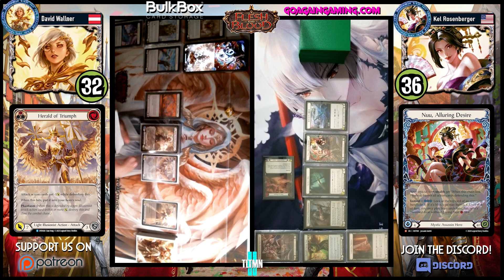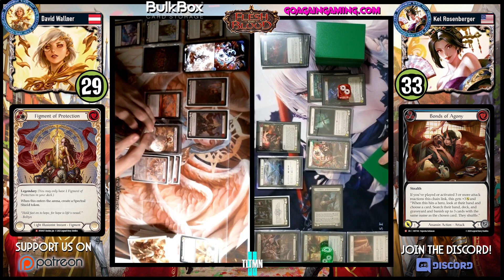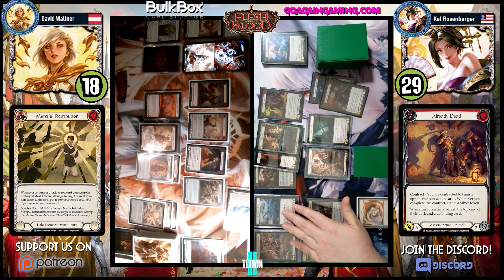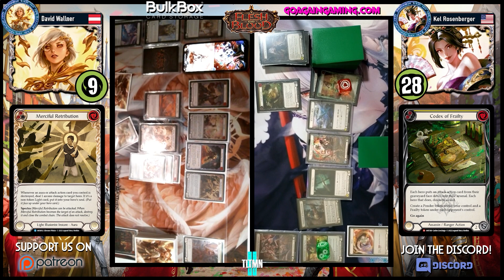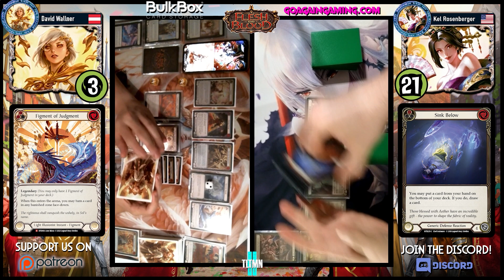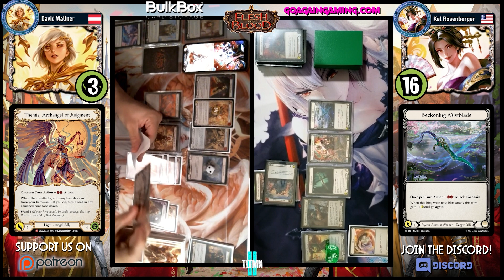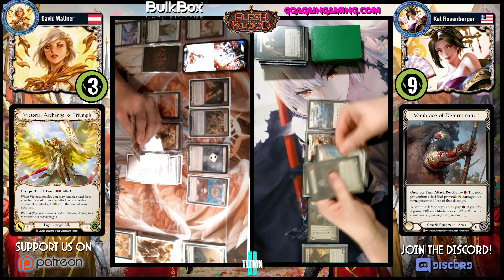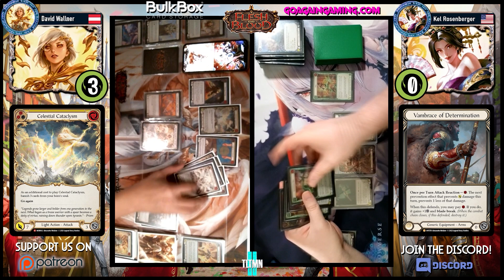TLTMN II - Round 2 - Prism v Nuu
Week 2 rounds continue with Prism taking on Nuu!